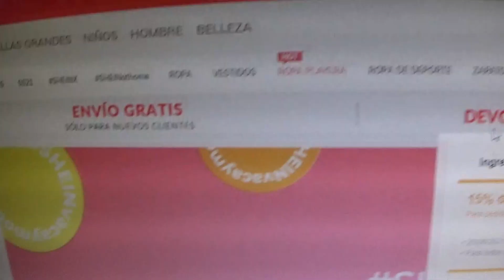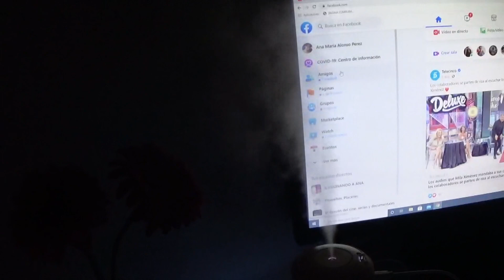VLOG 1719 YO CON ESTO NO PUEDO